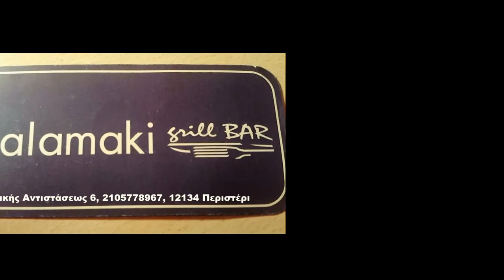Boca Sport Cup Καρπενήσι 3η Αγωνιστική 25/6/2017 1. ΗΜ ΓΣ ΑΡΓΥΡΟΥΠΟΛΗΣ - ΑΟ ΠΕΡΙΣΤΕΡΙΟΥ 1 - 1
ΕΦΗΒΙΚΟ ΑΟ ΠΕΡΙΣΤΕΡΙΟΥ, BOCA SPORT CUP ΚΑΡΠΕΝΗΣΙ